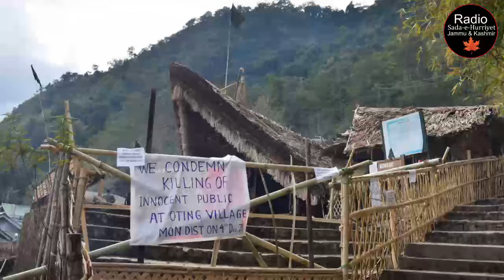Civil society demands probe into civilian killings by Indian Army in Nagaland || Radio SHJ&K